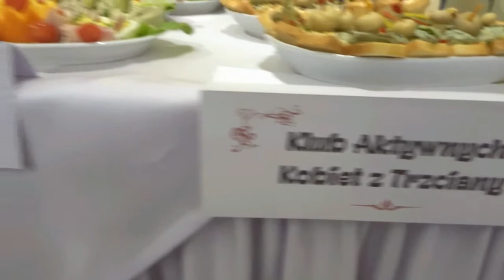Noworoczne Spotkanie Samorządowe w Trzcianie - 31.01.2019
Relacja z Noworocznego Spotkania Samorządowego w Trzcianie, zorganizowanego w Domu Weselnym "Arkadia" w Trzcianie, w dniu 31 stycznia 2019 r.